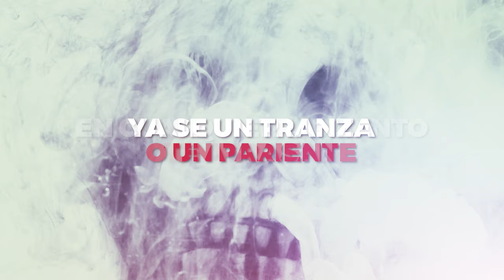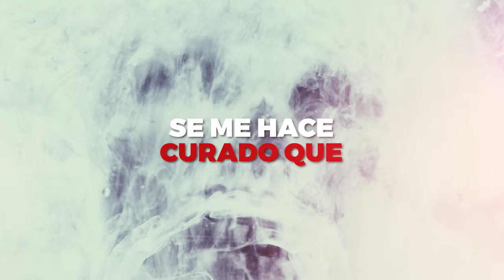Julio Garcia / KILA. - Para Crecer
Corridos Reales 2023
DISPONIBLE EN TODAS LAS PLATAFORMAS DIGITALES
Hacemos Corridos Corridos Reales
INFORMES WhatsApp o Llamada al 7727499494